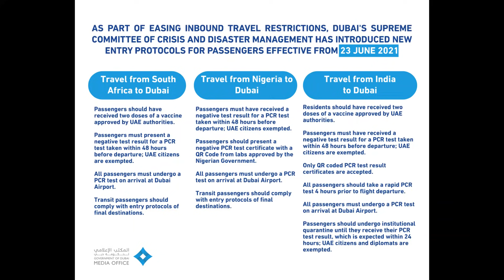India to Dubai for resident from 23rd June 2021-You must know this before planning your journey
rjworld2020 // Video # 340 // 20th June 2021
Only passengers with a valid residence visa who have received two doses of a UAE-approved vaccine, are allowed to travel to Dubai.
👉They should also present a negative test certificate from a PCR test taken 48 hours before departure. Only QR-coded negative PCR test certificates are accepted.
👉Passengers from India are required to undergo a rapid PCR test four hours prior to departure to Dubai.
👉They must also undergo another PCR test on arrival in Dubai.
👉Passengers from India should undergo institutional quarantine until they receive their PCR test result, which is expected within 24 hours.
👉UAE citizens and diplomats are exempted from institutional quarantine.